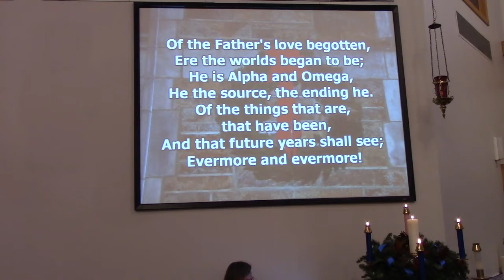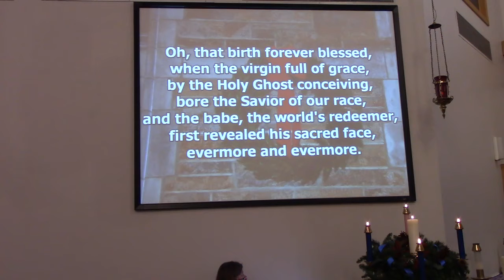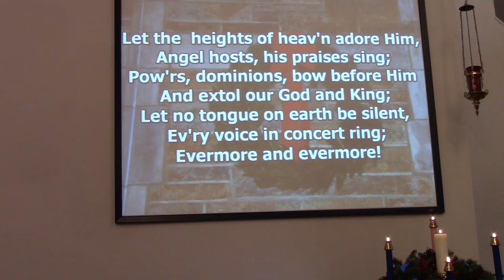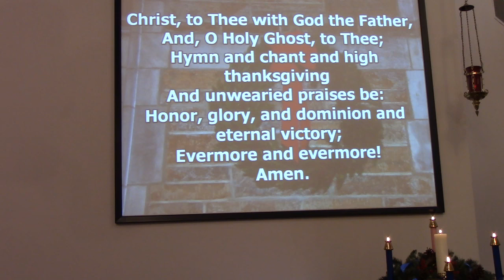Sunday, January 3, 2021 (Part 3)